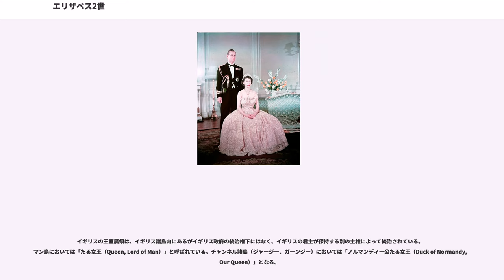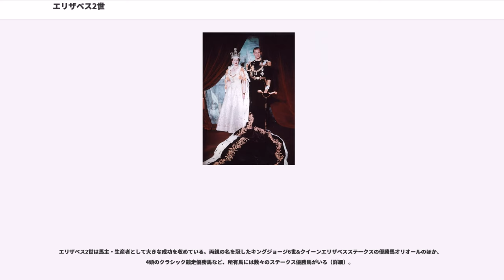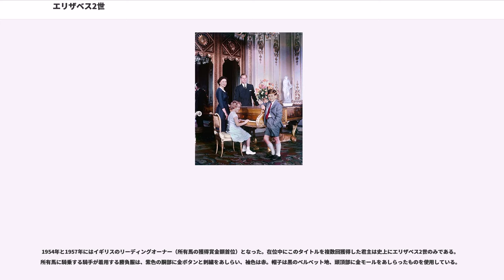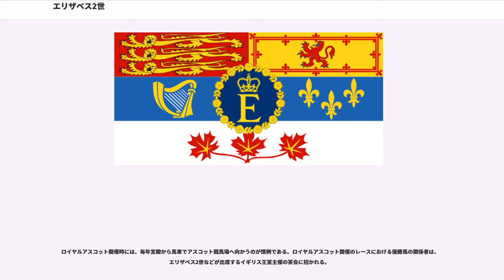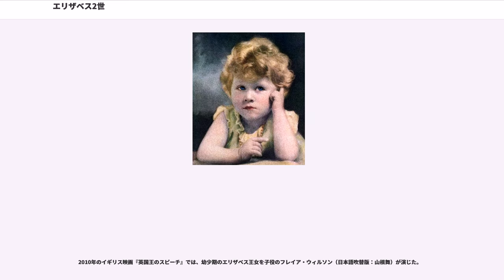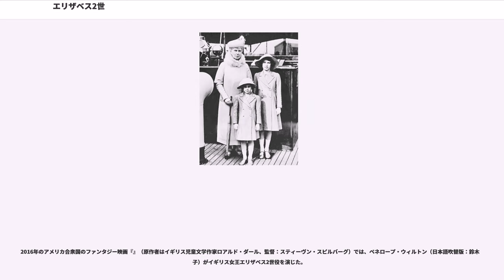エリザベス2世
エリザベス2世（エリザベス2せい、、1926年4月21日 - ）は、グレートブリテン及び北アイルランド連合王国（イギリス）を含む、16か国の主権国家（イギリス連邦王国）の君主であり、王室属領と海外領土の元首である。また、イングランド国教会の。イギリスの君主としてはウィンザー朝の第4代女王である。

実名は、エリザベス・アレクサンドラ・メアリー・ウィンザー（）。

1952年2月6日にイギリス女王（国王）に即位してイギリス連邦に加盟する独立国家たる7か国、すなわち、グレートブリテン及び北アイルランド連合王国（イギリス）、カナダ、オーストラリア、ニュージーランド、南アフリカ連邦、パキスタン、セイロンの女王（国王）になる。連合王国女王のレルムに属する国家および領土の数は1956年から1992年までに独立あるいは共和制に移行したりしたため少しずつ変わっていく。

2018年現在の今日においては、（現在まで存続している）前述の4か国（イギリス、カナダ、オーストラリア、ニュージーランド）に加え、ジャマイカ、バルバドス、バハマ、グレナダ、パプアニューギニア、ソロモン諸島、ツバル、セントルシア、セントビンセント・グレナディーン、ベリーズ、アンティグア・バーブーダ、セントクリストファー・ネイビスがエリザベス2世女王を君主としている。こうしてエリザベス2世は、合計16か国の君主を兼ねている。またクック諸島など、上記の国と自由連合制をとる国や、その他の国・地域の中にも女王を元首としているところが存在する。またイギリス連邦においては統合の象徴であると規定されている。

2007年、高祖母たるヴィクトリア女王を抜いてイギリス史上最高齢の君主になった。

2015年1月23日にはサウジアラビア国王のアブドゥッラー・ビン・アブドゥルアズィーズが90歳で死去したことにより、88歳(当時)で存命する在位中の君主の中で世界最高齢になった。

2015年9月9日には、在位期間が63年と216日となり、同じくヴィクトリア女王を抜いてイギリス史上最長在位の君主となった。

さらに、2016年10月13日にはラーマ9世（タイ王国国王）の死去により、2019年5月1日現在、存命の君主では世界第1位の長期在位君主となった。

1926年4月21日、父方の祖父ジョージ5世国王治世下のイギリス、ロンドンのメイフェアで、ヨーク公アルバート王子とエリザベス同妃の第1子・長女として誕生し、宮廷内で大養育された。

1936年12月11日、父のアルバート王子が、兄であるエドワード8世の退位を受けて、ジョージ6世としてイギリス国王に即位すると、エリザベス王女は推定相続人（王位継承権第1位）となった。王女は、第二次世界大戦中に英国女子国防軍に属して公務に携わるようになった。1947年には、エディンバラ公爵フィリップと結婚し、チャールズ（第1子/第1王子）、アン（第2子/第1王女）、アンドルー（第3子/第2王子）、エドワード（第4子/第3王子）の4人の子女（3男1女）を儲ける。

1952年2月6日、父の国王ジョージ6世が崩御し、25歳という若年にして「エリザベス2世（Elizabeth II）」としてイギリス女王（君主）に即位した。なお、夫（王配）のフィリップは共同君主・共同統治者ではない。1953年6月2日に執り行われた自分の戴冠式は史上初めてテレビ中継された。

や、ローマ教皇との間の相互訪問など、多くの歴史的な訪問および会見をこなしただけでなく、やカナダ憲法におけるのように、立憲君主制下での重大な憲法改正を自身の治世で目の当たりにしてきた。このほか、個人的な出来事としては、4人の子女（3男1女）の出産と結婚、および孫と曾孫の誕生、（立太子礼）、そして自身の（1977年）、（2002年）、（2012年）、それぞれの祝事を経験した。

2016年4月21日に90歳の誕生日を迎えた女王であるが、公務に対する姿勢は衰えない。彼女が2015年度に常時の住居であるバッキンガム宮殿やウィンザー城などの宮殿や居城で接遇した人数は、9万6000人に及ぶ。イギリスでは年度ごとの叙勲者には、女王（国王）が一人ひとりに勲章や記章を手渡すことが慣例となっている。近年では長男のチャールズ王太子や孫の一人であるウィリアム王子もこれを担うようになってはいるが、それでも彼女が...